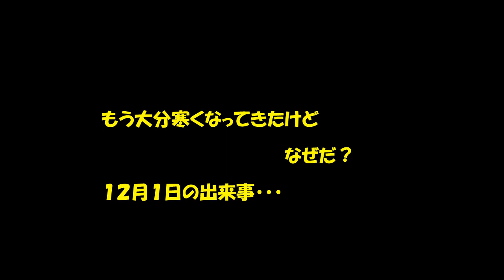あれ？幼虫が出てきている！›‹【12月1日】Larva of a beetle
カブトムシの幼虫がこの寒い中、地表に出てきてしまっています›‹
エサ不足なのか水不足なのか・・・ガスの発生か？判りませんが～
過密状態なのかも知れません(-_-;)